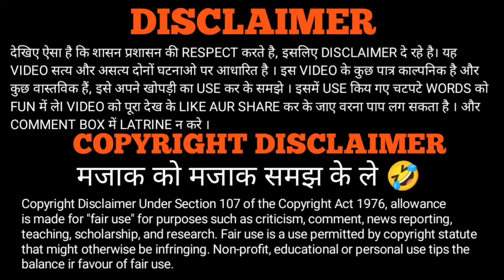यही चोदेगा ***** क्या || Cute call girl prank || Shabaaz it's prank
aapka बहुत-बहुत shukriya video dekhne ke liye 😜
dil se I love u tu ❤️❤️❤️❤️❤️

tag 🔜 shabaaz it's prank, shabaazitsprank,prankgonewrong, callgirl

call girl prank

call girl

callgirl prank

adult prank

call girl kissing

call girl pranks

call girl sexy prank

call girls

call girls in bangalore

call girls prank

cute callgirl

desi adult prank

massage prank

prank call girl

prank callgirl

prank video calling girl